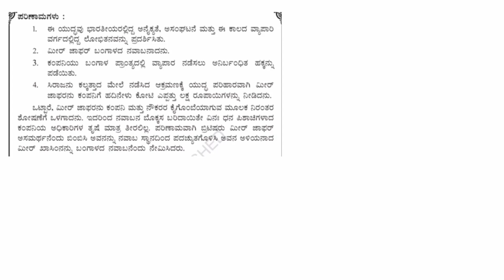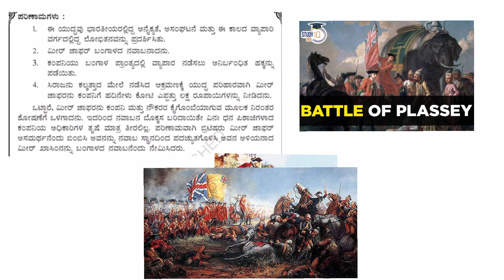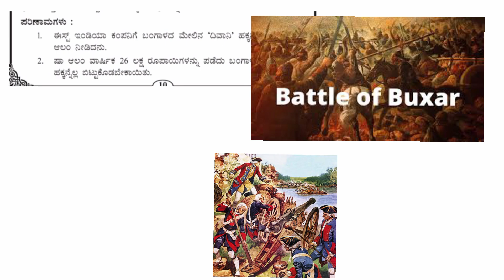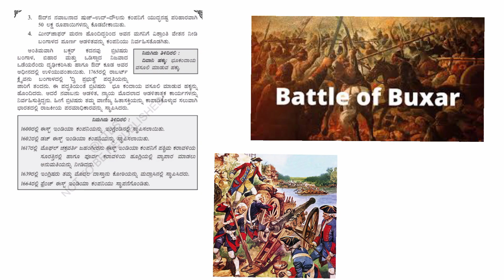Advent of Europeans to India part-07